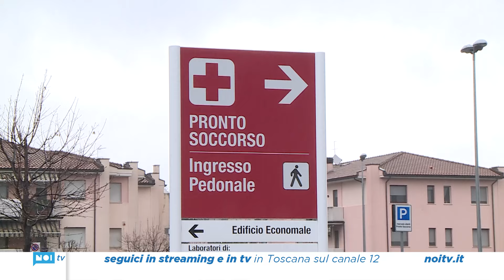Perdita di ammoniaca a scuola, evacuato il terzo piano dell'Iti Fermi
Il terzo piano della scuola Itis Fermi di Lucca, ottantacinque persone tra studenti e insegnanti, è stato evacuato questa mattina, intorno alle 12, per una perdita di ammoniaca nel laboratorio di chimica. Un professore e uno studente hanno avvertito bruciore agli occhi e sono sono stati portati all'ospedale San Luca per accertamenti.